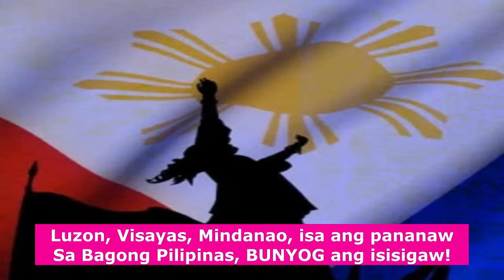NAGSIMULA NANG SUMAYAW NG CHACHA ANG SENADO